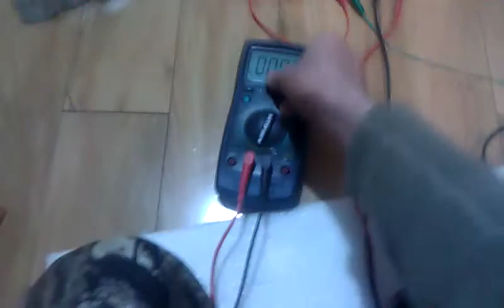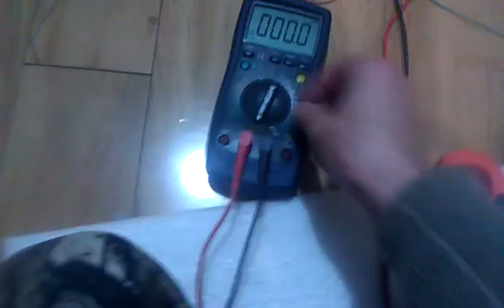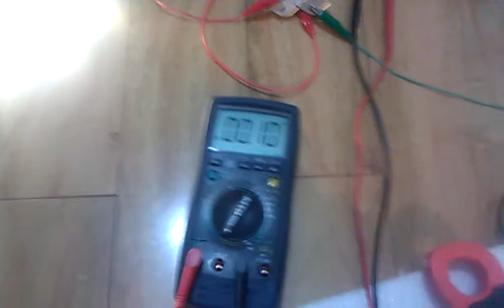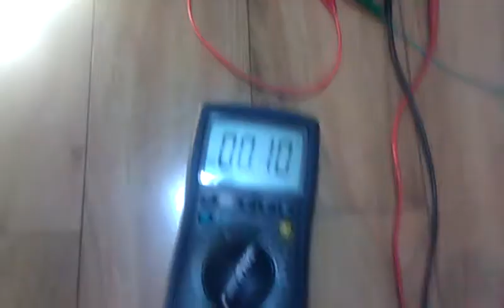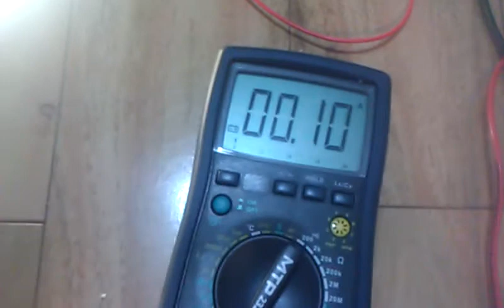Radiant Oscillator Circuit Part 8: Digital Meter Reading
hi there back agin, each bulb should draw 360mA (x4), so running the 4 lights this bright with 100mA draw is very exciting... given that the circuit should either not work... or melt down... but it runs excellent and draws very little.
i was abale to get some reading on my digital meter, and yes my analog meter was barely out of range, i got 100mA draw when the 4 lights connected, 84mA draw when 1 light connected. So a solar panel could easily keep your bank charged for the light you would need during the night while working or reading, with that soothing 3.2 Khz ring going on :)
Anyway, im back to the full size Smith :) Talk to you all soon!!